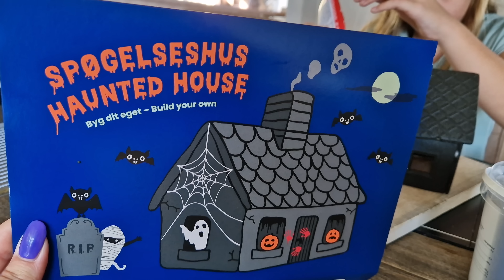FALDER FIAS SPISELIGE HALLOWEEN HUS SAMMEN🦇👁🙈